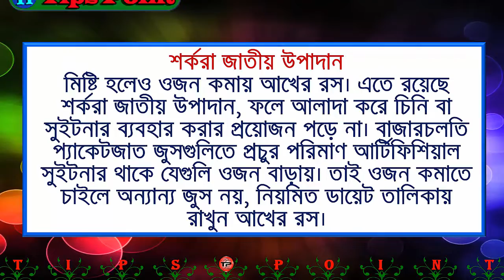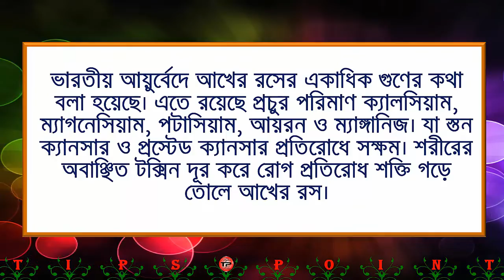গরমে আখের রস কেন খাবেন, এর উপকারিতা জেনে নিন !! Health Benefits of Sugar cane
আখের রস কেন খাবেন এর উপকারিতা জেনে নিন পিপাসা লাগলে পানির কোনও বিকল্প হয় না বললেই চলে। কিন্তু যদি গরম কালে সুস্থ থাকতে চান, তাহলে শুধু পানি খেলে চলবে না। সেই সঙ্গে খেতে হবে আখের রসও। কেন? এই সময় ঘামের সঙ্গে শরীরে উপস্থিত নানা খনিজ, বিপুল পরিমাণে বেরিয়ে যায়, ফলে শরীর দুর্বল হতে শুরু করে।